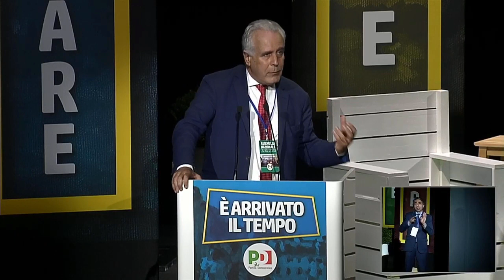Assemblea Nazionale PD - Eugenio Giani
Eugenio Giani interviene all'Assemblea Nazionale PD - Roma, 22 febbraio 2020